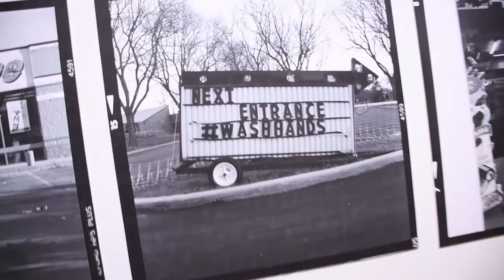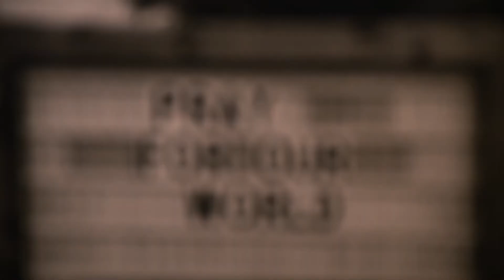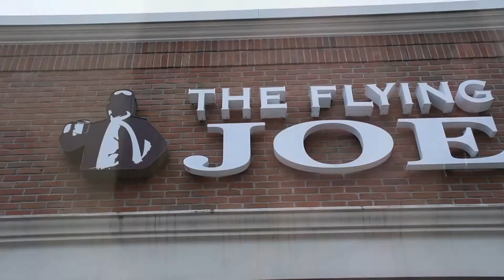Here and Now 11:01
Get up to date with the BCAN Pulse Here and Now.